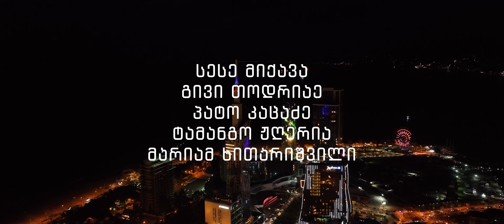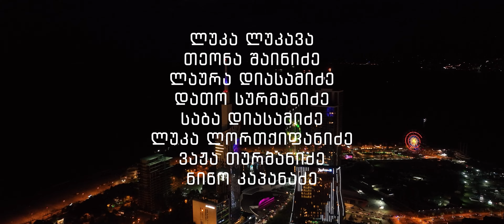პორტო ფრანკო, სერია 3 (სეზონი 1) 🔴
🔴 ახალი ქართული სერიალი პორტო ფრანკო,  სადაც სერიოზული და სასაცილო, ამაღლებული და ამავე დროს კომიკური პერსონაჟების მონაცვლეობაა.
🔴 ის გამოხატავს ჩვენი დროისთვის დამახასიათებელ კრიზისებს, როდესაც ცხოვრებისეული კრიტერიუმების ხშირი გადაფასება ხდება. სერიალი "პორტო ფრანკო"-ს კომედიურ ჟანრს განსაკუთრებული აქტუალურობა შესძინა კულტურული ეპოქის გარდამავლობამ.